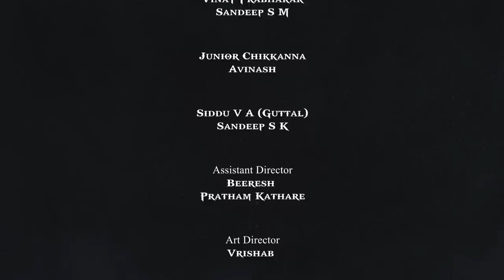KATHA ANISIKE | Kannada Web Series #4 | Girish Jatti | Varun Aradya | Varsha | Surya | Basavaraj GV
Watch the forth episode of KATHA ANISIKE Kannada web series, Written & Directed by Basavaraj GV, Music by Raagords Music and Produced by Vignan Studio. Katha Anisike tells three amazing stories, ft. Girish Jatti, Varun Aradya, Varsha Kaveri, Surya Gowda, Vinay Prabhakar, Smitha, Sandeep SM and among others.

♫ Web Series   : Katha Anisike
♫ Cast : Girish Jatti, Varun Aradya, Varsha Kaveri, Surya Gowda, Vinay Prabhakar, Smitha, Sandeep SM, Junior Chikkanna, Uma Devi, Sandeep S K, Maruthi Rao, Dillichopra, Beeresh,
♫ Writer And Director :  Basavaraj GV
♫ D O P             : Kruthik (Anjali Studio)
♫ Production   : Vignan Studio
♫ Assistant Director : Beeresh, Pratham Kathare
♫ Editor            : Madhumalatesh
♫ DI                   : Ashwin Kumar
♫ Movies On    : A2 Movies